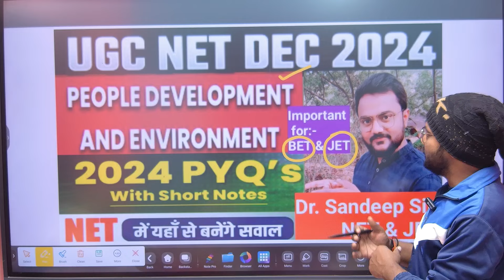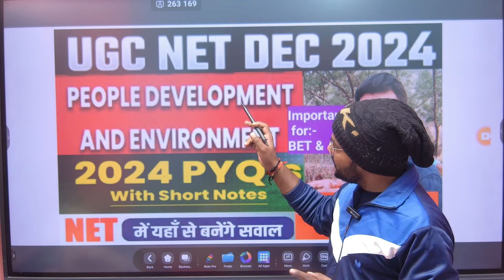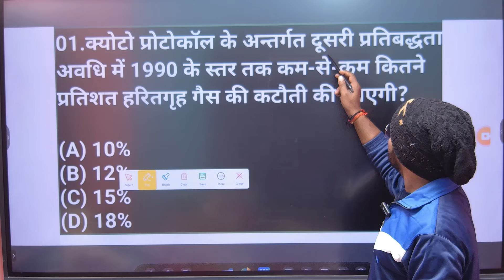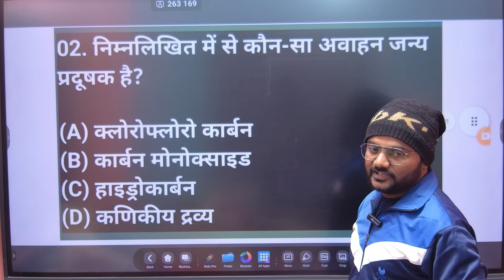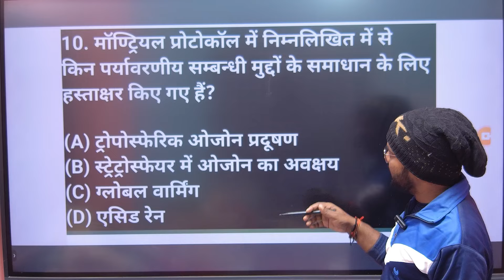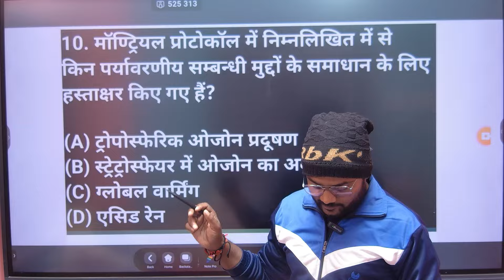UGC NET/JRF/BET/JET Paper 1 unit 9 लोग विकास एवं पर्यावरण|PYQs|Most repeated MCQs|By Dr. Sandeep sir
UGC NET/JRF/BET/JET Paper 1 unit 9UGC NET/JRF/BET/JET Paper 1 unit 9 लोग विकास एवं पर्यावरण|PYQs|Most repeated MCQs|By Dr. Sandeep sir